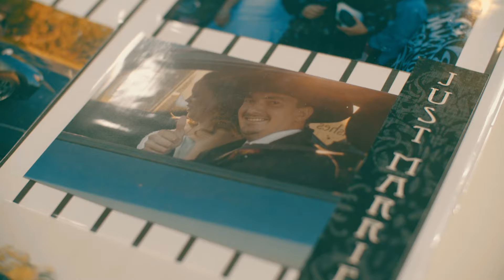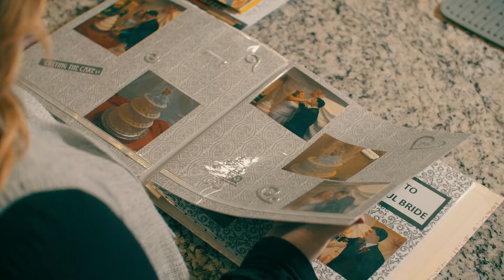The Lester's Real Life Story